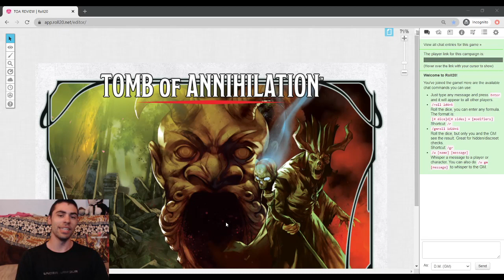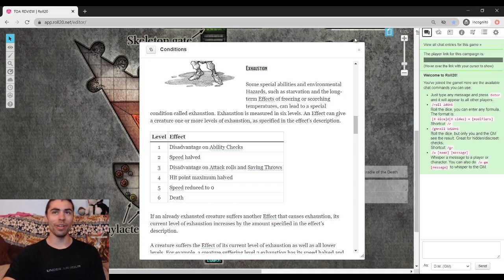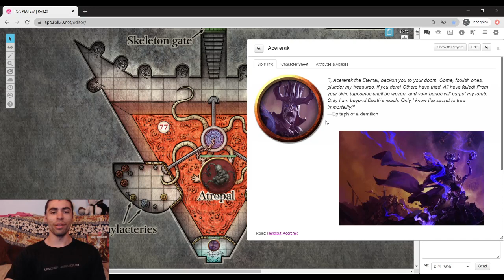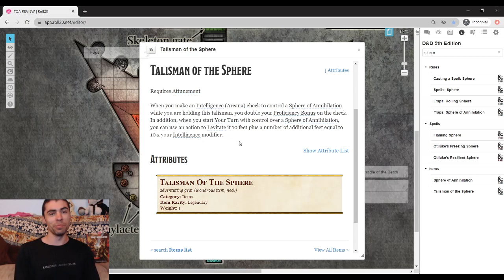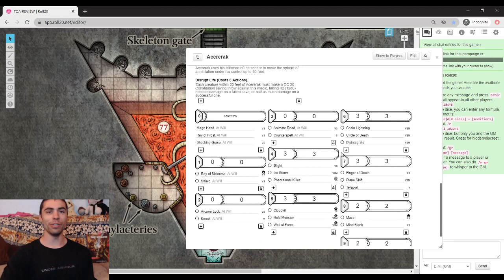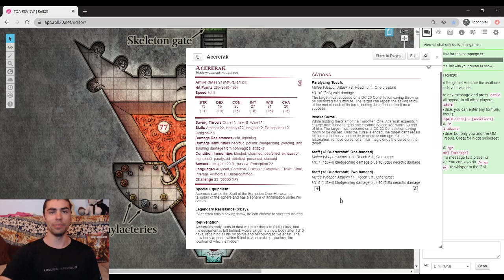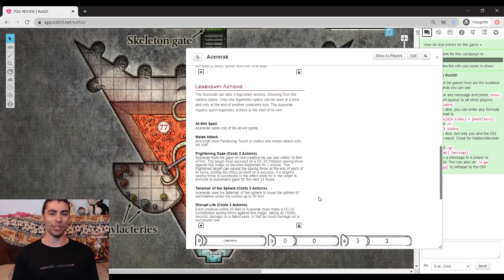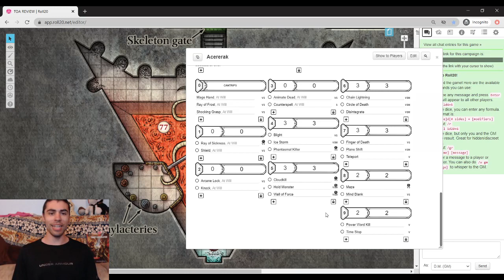Tomb of Annihilation: DM's Guide - Ending Campaign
In this video, we go over ending the campaign and the final epic fight for the 5th edition module "Tomb of Annihilation."

If your players die, but they destroy the Soulmonger:
With a cackling echo, the darkness takes your consciousness as you’re pulled slowly into oblivion and what lies beyond. The only solace in these moments is the knowledge that you’ve succeeded in your quest to destroy the Soulmonger that you, or your original, set out of Port Nyanzaru to complete. The cold continues. Whatever deity, or faith, or vice your character may have lived for fades away, the darkness takes you… As your eyes blearily blink, and you cough coldly from your lungs… individually you glance around to come into focus on a familiar waiting room you saw nearly half a year ago. As you shake your head and the numbness of the ritual is still weighing your mind and body down, you see many familiar and some unfamiliar faces. An elderly woman whose face you don’t recognise, but whose voice rings a bell speaks aloud “It’s been really expensive to recover you from the grasp of death. The good news is a lot of really wealthy entrepreneurs benefited from your success. The downside is, when you recover, you’re in a lot of debt.”

0:00 Into
0:40 The Fight Intro
5:12 The Soulmonger
8:10 The Atropal
22:30 Acererack
37:21 A brief talk on the fight and how to run it
39:50 About losing in the fight
44:33 About surviving the fight
47:50 Ending the fight one way or another
48:08 Outro